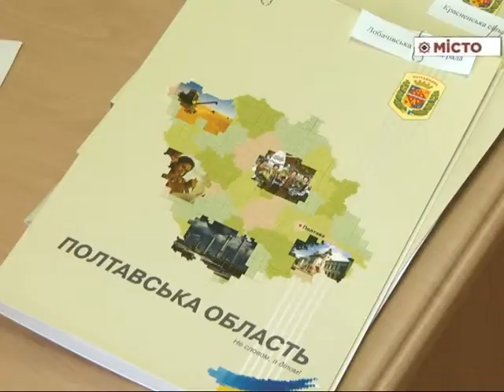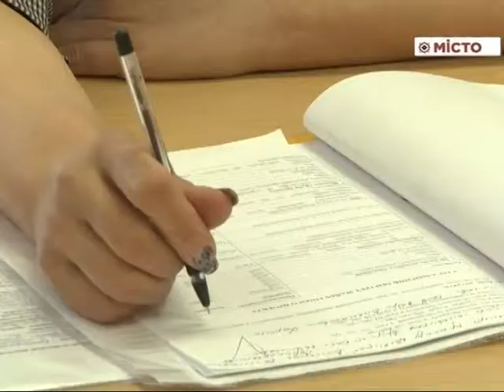ОР – засід комітету швейцарсько українського проекту DESPRO